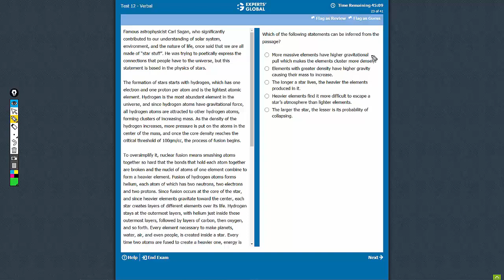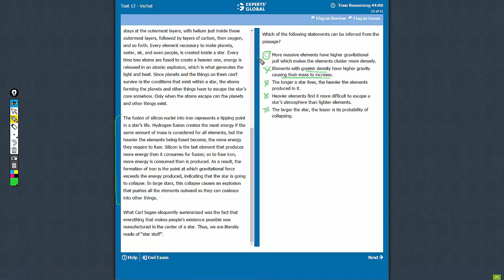Famous astrophysicist Carl Sagan, who significantly | Which of the following statements can be...